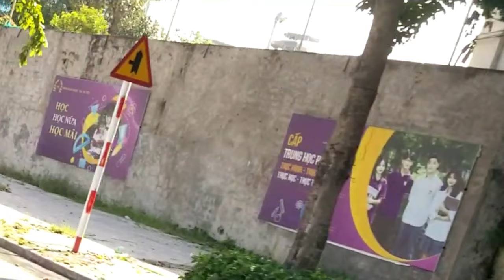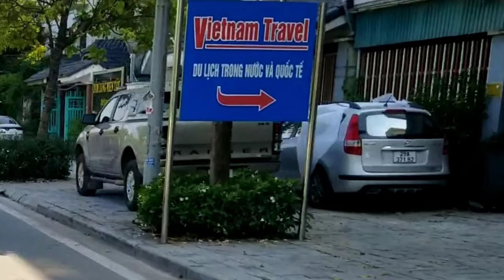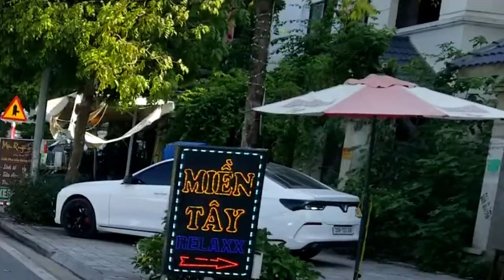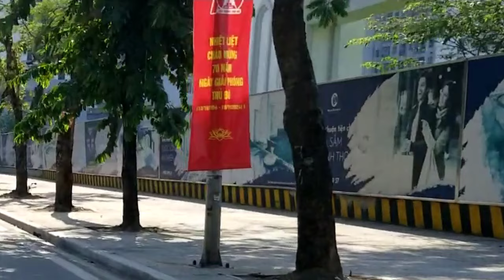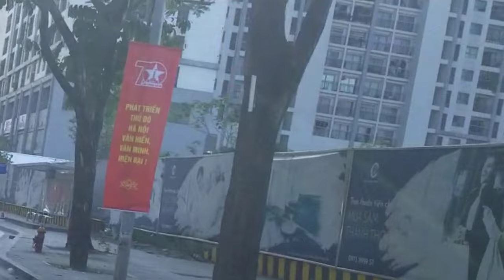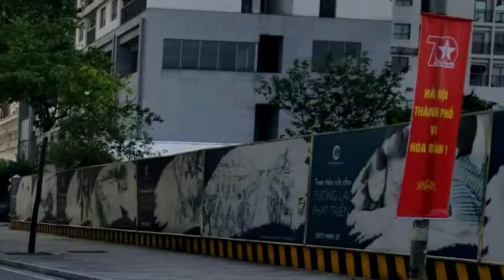Thằng Đào Hoa / Chuyện Buồn Cô Ngọc Nhi (Phần 8)